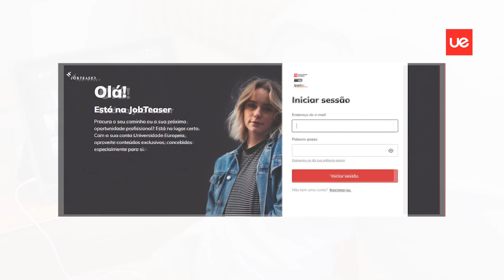Feira Empregabilidade Virtual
Feira Empregabilidade Virtual da Universidade Europeia